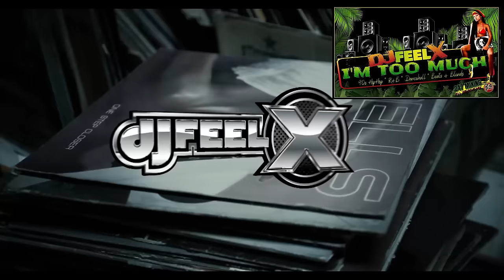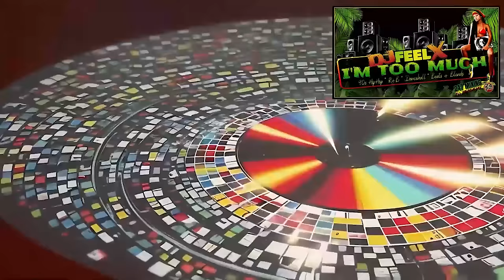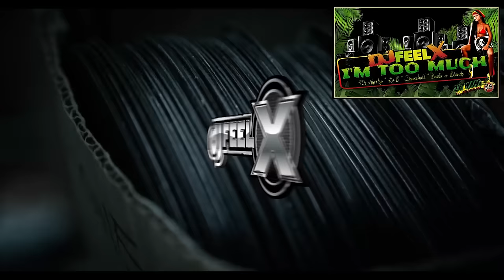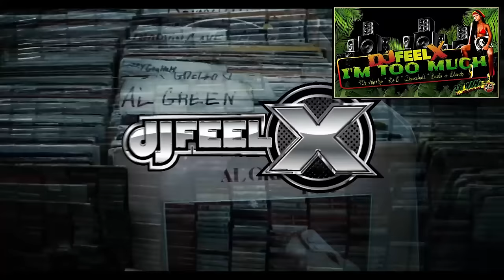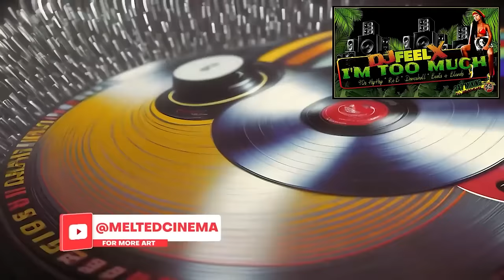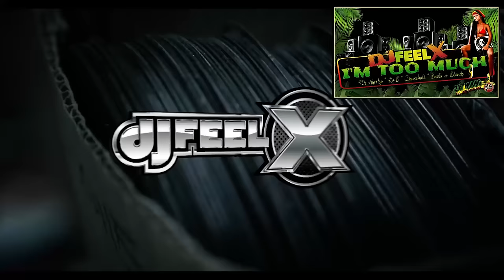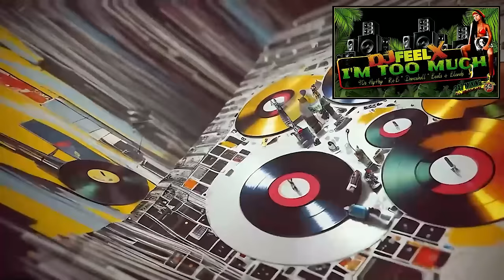Dj Feel X - I m Too Much - 💯🔥 Epic 90s Hip-Hop & RnB Blends DJ Mx 🎧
Dj Feel X - I m Too Much - 💯🔥 Epic Hip-Hop & RnB Blends DJ Mx 🎧
No copyright infringements intended, Entertainment only

Timecode
0:00 - Intro
3:28 - Passin' Me By (Brixton Flavour) - The Pharcyde
6:01 - Warning Sign - Born Jamericans
9:30 - Cherish the Day (Remastered) - Sade
13:00 - Luchini AKA This Is It (A Cappella) - Camp Lo
14:33 - Sound Boy Killing (Remix) - Mega Banton
17:58 - Dolly My Baby (Extended Hip Hop Remix) - Super Cat
22:40 - Everyone Hustling - Josey Wales
23:35 - Nuff Respect - Lady G
25:16 - I'm Too Much - Chubb Rock
28:53 - Boombastic (Sting Remix) - Shaggy
34:13 - Can I Kick It? (Extended Boilerhouse Mix) - A Tribe Called Quest
39:45 - Crush on You (feat. Lil' Cease) [Remix] - Lil' Kim
40:25 - Runway - Snow
44:01 - Hot This Year - Dirtsman
46:37 - Mood For Love - Heavy D & The Boyz
50:23 - Be Happy - Mary J. Blige